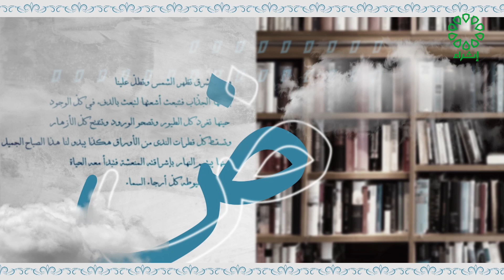برنامج اشراقات تاريخ الحلقة : 3-8-2023